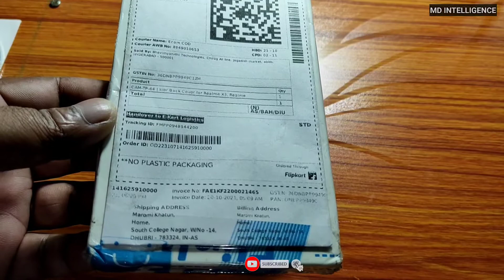Best back cover for realme x3 super zoom full camera protection|| MD INTELLIGENCE